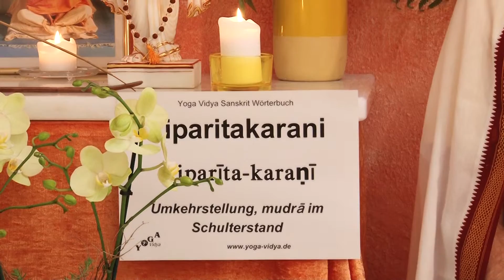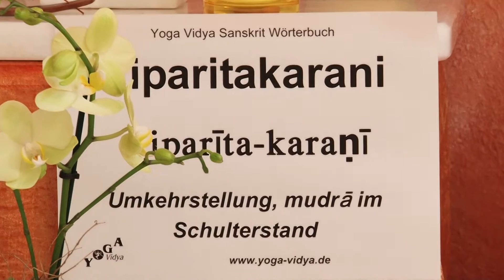Viparitakarani - Umkehrstellung - Hatha Yoga Lexikon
Viparita Karani Mudra ist eine der wichtigsten Mudras im Hatha Yoga Erfahre hier über die Bedeutung des Sanskrit Wortes Viparitakarani und auch einiges über Sinn, Zweck und Wirkung von Viparita Karani Mudra